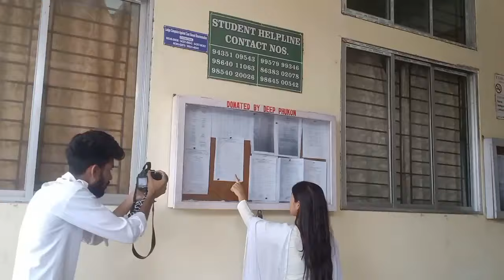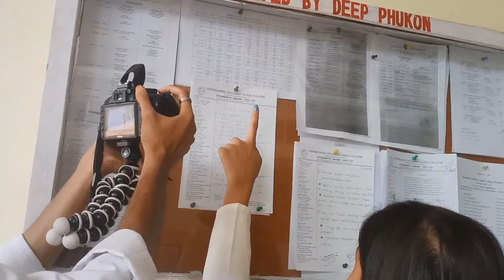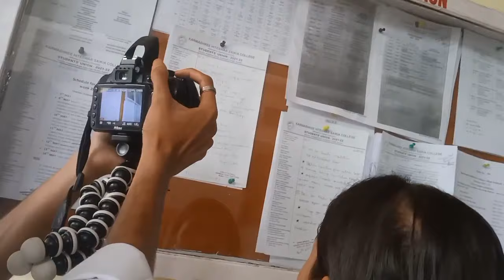অনুশোচনা Coming Soon | Anuxusona New Video | Assamese New Upcoming Short Flim | New Vlog | ag fun 37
Amar অনুশোচনা (BTS) first day 🤣

_______UPCOMING NEW SHORT FILM______

amar ahibo loga new Short story Anuxusona xokoluwe
sai aru morom-seneh diye.

amar video shooting arombho hoise ami sesta korim jate
xunkale video 2 apunalukor majot anibo paru.
Amar jiman manuh eat kam kori ase xokoluwe kosto kori ase karon apunaluke sai val pai.

apunalukor majot jodi kunba mur channel ot notun ahise
on kori dibo jate amar video 2 ahile sabo pare.

apunaluk olop wait koribo jate amar videos 2 sabo pare
apunalukor karone apmi ati-xunkale video 2 anar sesta korim.
           NEW ANUXUSONA VIDEO ( BTS )

LoVE YoU GyUS
Plz SuPPorT. ❤️✨ COMING SOON___